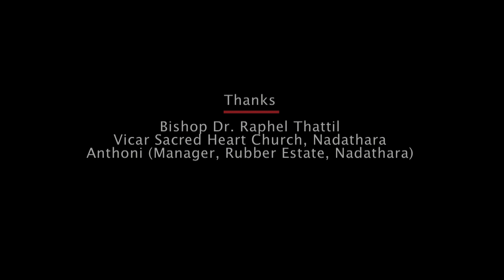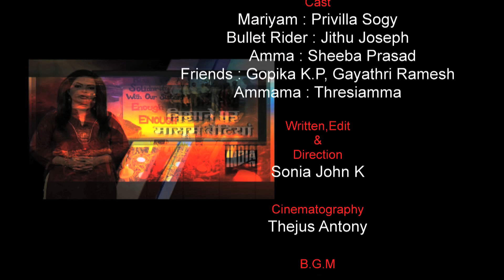ALONE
chetana media diploma film 2013-14 batch.Direction,Written,Edit SONIA JOHN.Cinematography-Thejus Antony.Sound-Rchard k.jeorge.Associate Directors-Harold Antony Paulson.Associate Cameraman-Vishnu.m,Assistant Directors-Vishnu Thilak,Lijo Abraham.Assistant Cameraman-Pinto Sebastian,Anil Kumar Lima,Colouring&Tittle-Nilesh M.B,Bgm-Clement Samson Correya
Best film-National Montage film fest 2014,Shooting star film fest Mangalore 2014,RLV film fest2014.Best film maker20-20 award 2014,Best director-Chavara film fest2014,Film maker 20-20 award.Official selection-7th IDSFFK 2014, CWIFF Chennai 2014.Best acterss-Time ads short film fest2014,Thrissur short film fest 2014,RLV film fest2014